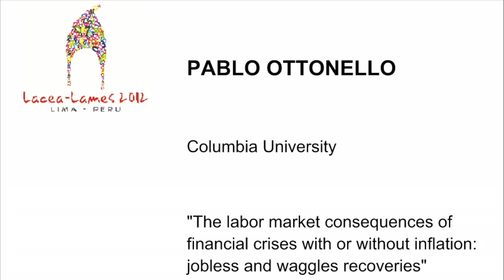Interview with Pablo Ottonello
Pablo Ottonello

Columbia University

Paper: "The labor market consequences of financial crises with or without inflation: jobless and wageless recoveries"